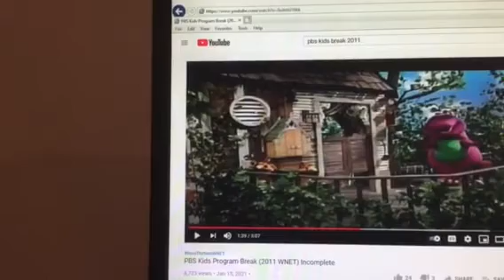Barney & Friends PBS